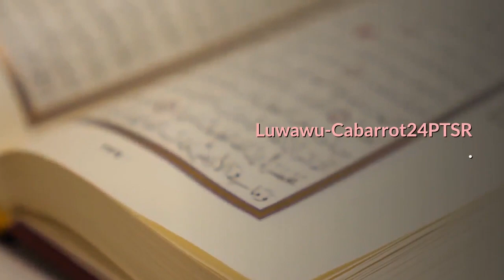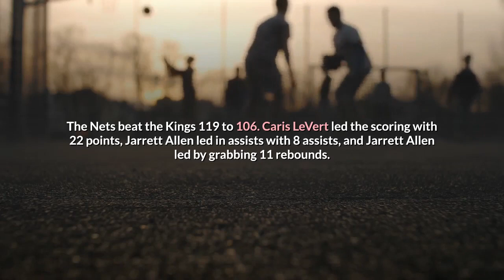Nets 122 Magic 115 James Harden Posts Triple Double in Brooklyn Debut